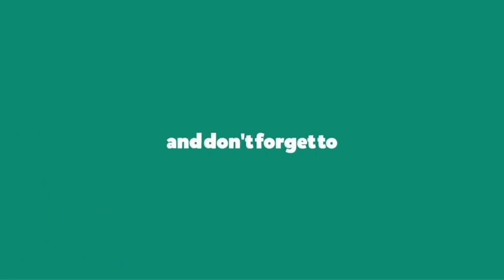unic insect serangga unik "Arilus" I kutu roda I siranggatenggara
selamat datang di channel sir_anggatenggara
channel ini berisi tentang informasi terkait serangga yang ada di Indonesia.

Arilus cristatus / kutu roda

Arilus cristatus, juga dikenal sebagai kutu roda Amerika Utara, adalah spesies kutu pembunuh besar dalam keluarga Reduviidae dan satu-satunya spesies kutu roda yang ditemukan di Amerika Serikat.
Karena mereka lebih banyak ditemukan di adaerah asia.
Mengapa mereka dinamakan kutu roda?
Mereka dinamakan kutu roda karena mereka memiliki pelindung pada bagian tubuh mereka yang berbentuk seperti roda gerigi.

Serangga ini adalah salah satu jenis serangga terbesar di Amerika Utara, unkurannya bisa mencapai panjang hingga 1,5 inci (38 mm) pada tahap dewasanya.
Cara untuk membedakan jenis kelamin pada serangga ini cukup mudah, karena pejantan biasanya memiliki ukuran yang lebih kecil daripada ukuran betina.
Arilus cristatus tergolong carnivora, lalu untuk makanannya sendiri ia cenderung memangsa ulat dan kumbang. Untuk lebih jelasnya biasanya arilus cristatus memakan kumbang jepang, cacing kubis, kepik oranye, ulat tenda dan kumbang kacang. Cara makan mereka cukup unik yaitu dengan cara menusukan mocong mereka ke tubuh mangsa lalu menyuntikan cairan ludah yang dapat melarutkan jaringan-jaringan otot bahkan tubuh mangsanya.

Berikut taksonomi dari kutu roda
Kingdom, animalia,
Phylum, artropoda,
Kelas insecta,
Ordo hemiptera,
Subordo Heteropteran,
Keluarga reduviidae,
Sub famili Harpactorinae,
Suku harpactorini,
Jenis arilus,
Spesies arilus cristatus.

Kutu roda aktif di siang hari, tetapi seringkali juga terlibat dengan predator di malam hari, khusunya di area yang diterangi oleh lampu.
 Karena sebagian besar mangsan kuu roda adalah hama, maka kutu roda dianggap menguntungkan bagi para petani.
Kutu roda termsuk serangga yang pemalu, karena ia sering bersembunyi dengan cara berkamuflase dengan lingkungannya hidup.
Kutu roda bisa dijumpai pada tanaman bunga matahari, golden rose, kapas, batang pohon belalang, berbagai buah rumpuh pohon seperti, padi, gandum, sorgum, juga tak sering dijumai pada tanaman bersemak.
Mereka bisa terbang, meski hanya sebntar tetapi cukup sebagai media pertahanan diri untuk kabur dari ancaman pemangsa.
Kutu roda dewasa berwarna abu-abu hingga abu-abu kecoklatan dan hitam segera setelah berganti kulit, tetapi nimfa (yang belum memiliki struktur berbentuk roda) memiliki perut berwarna merah cerah atau jingga. Itu dijelaskan pada 1763 oleh Carl Linnaeus.

serangga
siranggatenggara
Sir_anggatenggara

belalang, bee, lebah, lalat. semut, laba-laba, hewan kecil, kutu roda